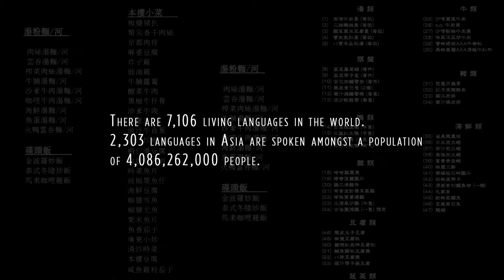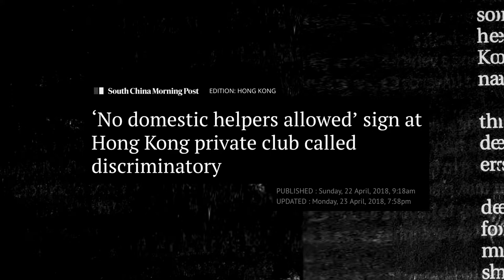Everyday Racism - Micka